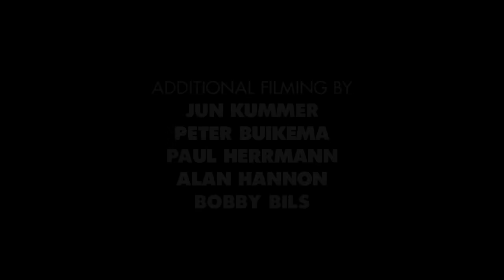Hyun Kummer's "Versace Plug" Part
You know him from the ‘Gram, but he’s been saving the best clips for this right here. Dripping with signature finesse, this part hits with authority. Hell yeah, Hyun!